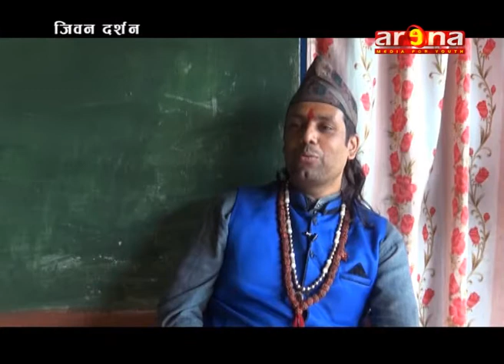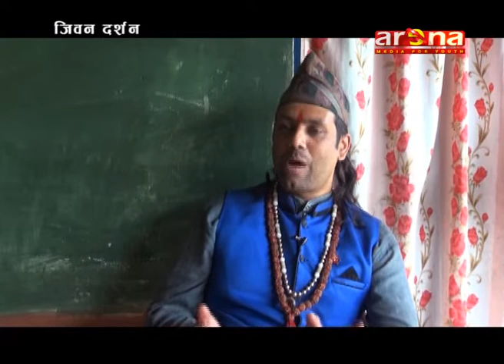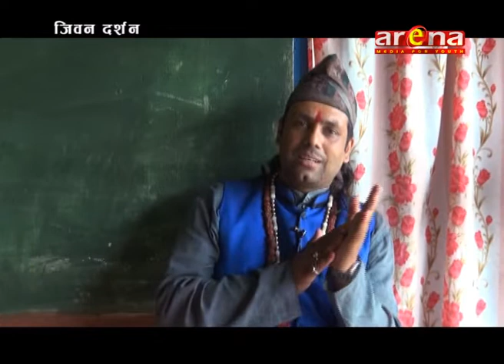जीवन दर्शन JIVAN DARSHAN WITH CHANDRAWATI KARKI